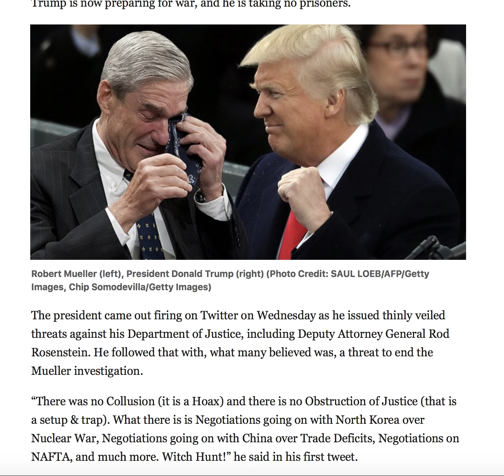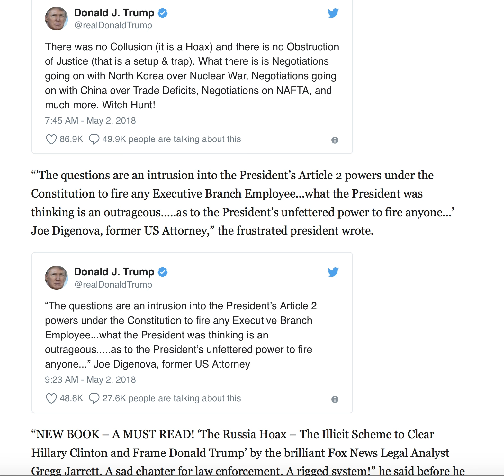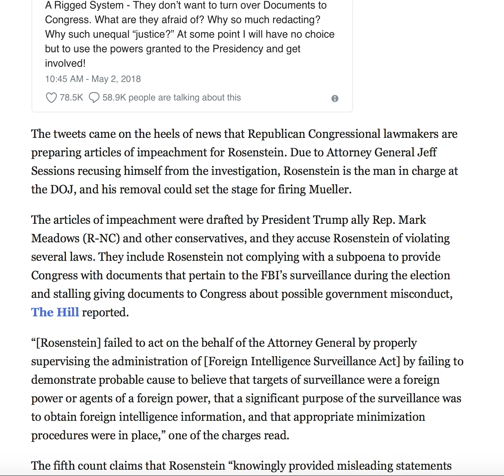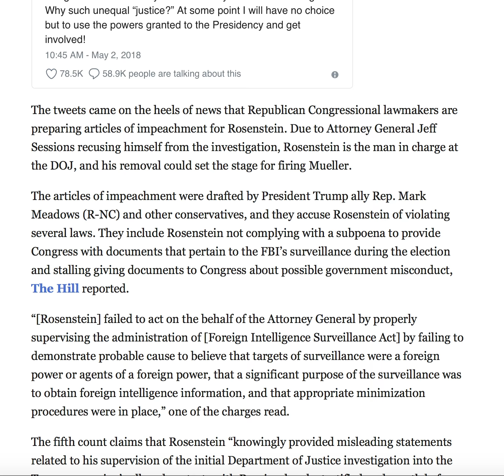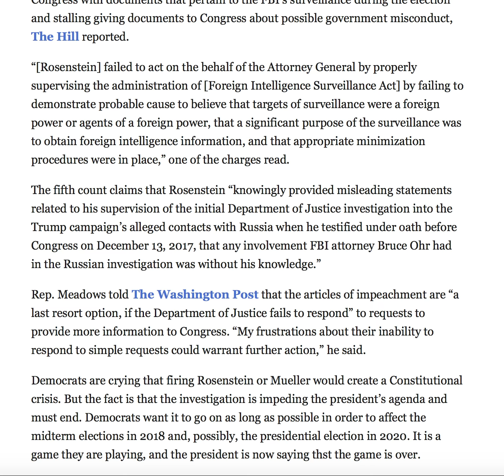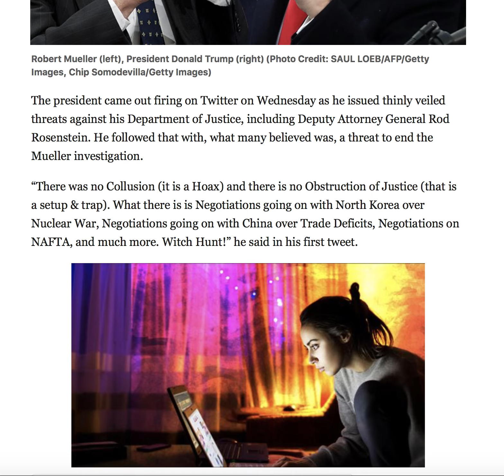PRESIDENT TRUMP HITS MUELLER WHERE IT HURTS! COULD END INVESTIGATION!